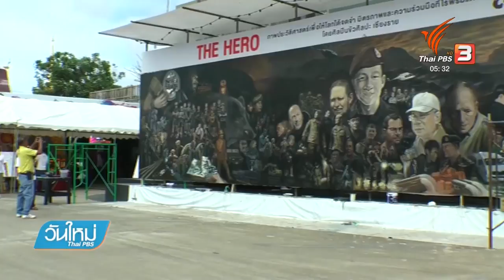ภาพวาดปฏิบัติการช่วย 13 ชีวิตหมูป่าใกล้เสร็จเเล้ว